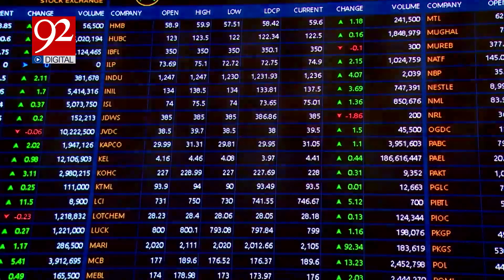Pakistan Stock Market Crash | Economic Crisis | 92 Digital